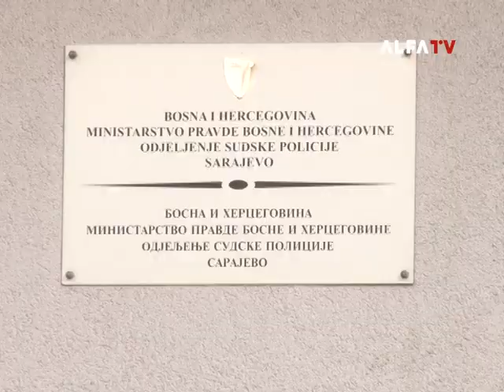SKANDAL Tužilaštvo BiH u zadnji tren u optužbe protiv Radončića dodalo još jednu tačku!